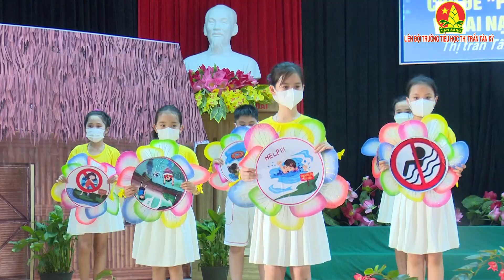Trường tiểu học Thị trấn Tân Kỳ